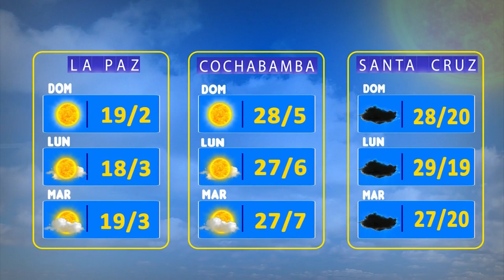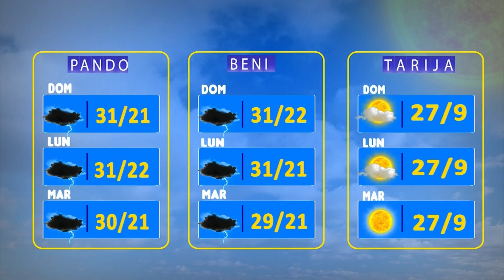El Clima de Bolivisión – 21 de Mayo del 2023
Desde el centro de datos meteorológicos de Bolivisión le mostramos el pronóstico del tiempo para mañana 22 de Mayo del 2023.